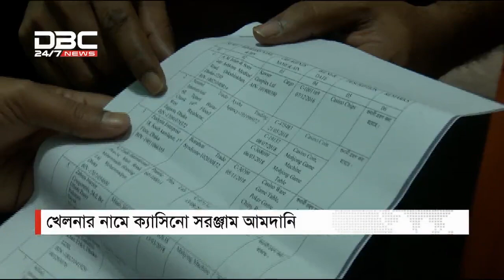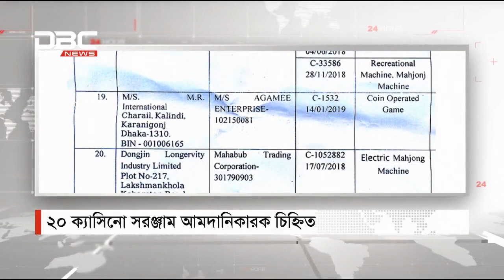বাংলাদেশে ক্যাসিনো সামগ্রী কারা নিয়ে আসে?